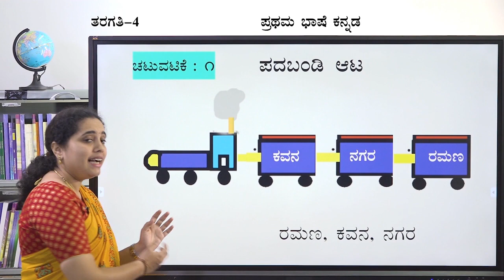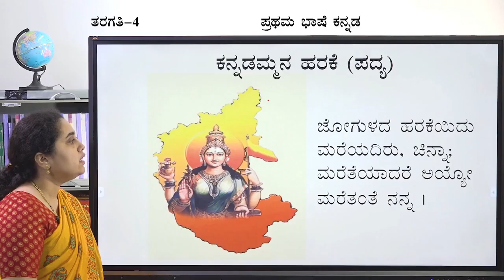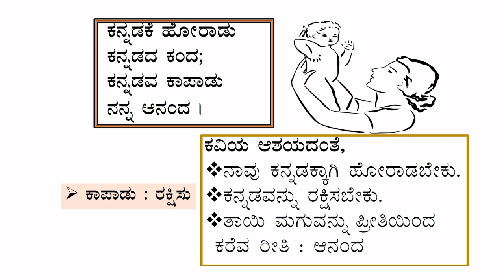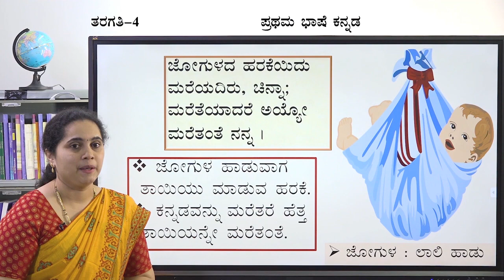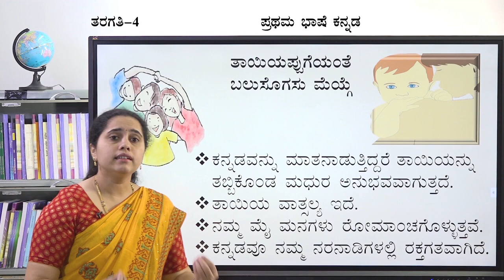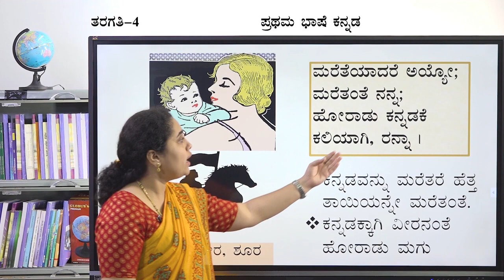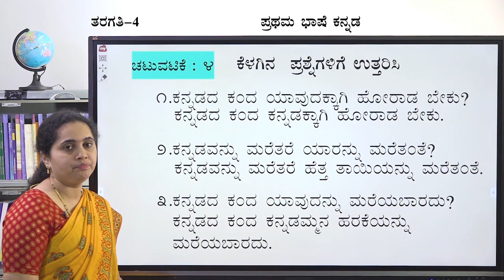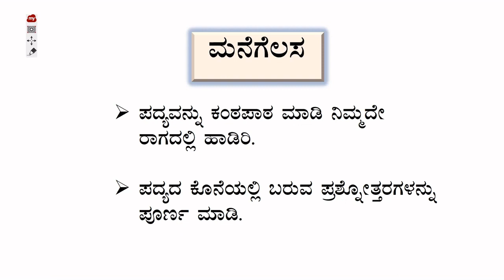Samveda 4th Kannada Kannadammana Harake 1of1 4 FLK 01